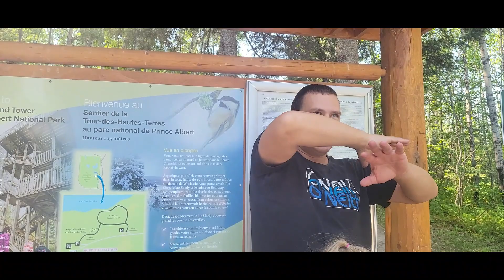Our Summer Trip 2023. Waskesiu Lake, Day Two. Waskesiu Tower and Sandy Lake.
You are in the "Channel" channel :)